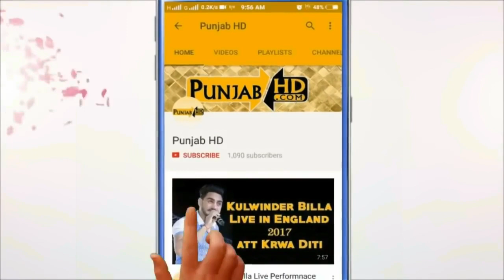HARMAN CHEEMA SALETIYAN Song Reply - Latest Punjabi Song 2017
hope you enjoying my videos.